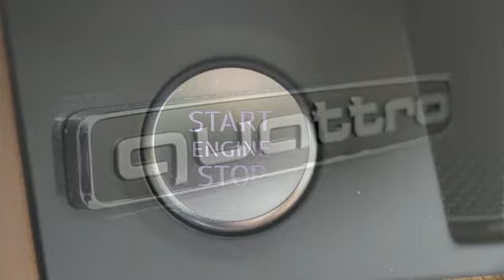New 2024 Audi Q5 Marietta Atlanta, GA U58100 - SOLD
Year: 2024
Make: Audi
Model: Q5
Trim: 40 Premium Plus
Engine: 2.0L Turbocharged
Transmission: 7-Speed Automatic S tronic
Color: Gray
Interior: Bg
Stock #: U58100
VIN: WA1BBAFY1R2080426

Address:
1715 Cobb Parkway South